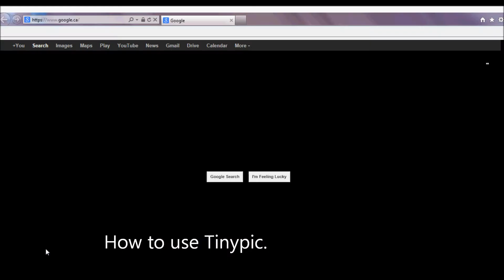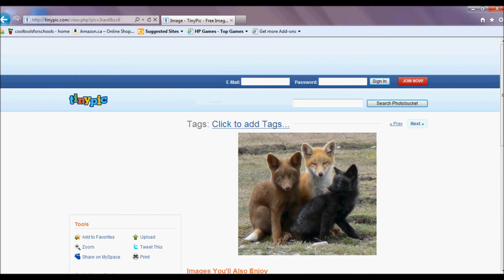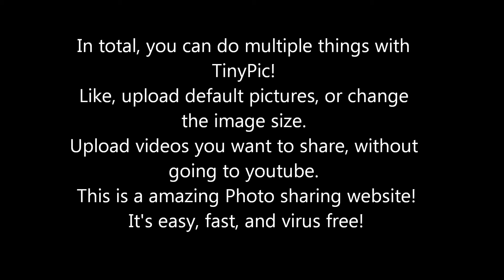How to use Tinypic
This is a project I did for school, since i'm epic & have the right programs. How to use Tinypic! Well, it's just a spinoff of Photobucket, so technicall the same thing. C:

Programs used: HyperCam2 & Windows movie maker.